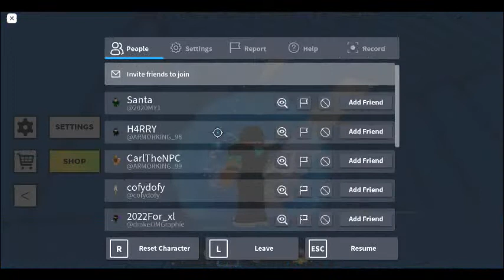DoomSpire Part 5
Last for the day :3